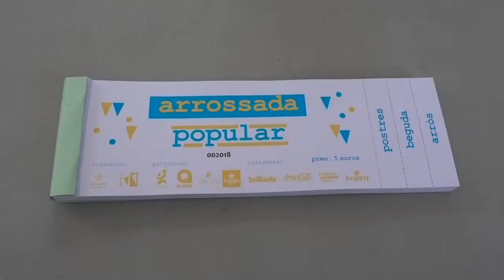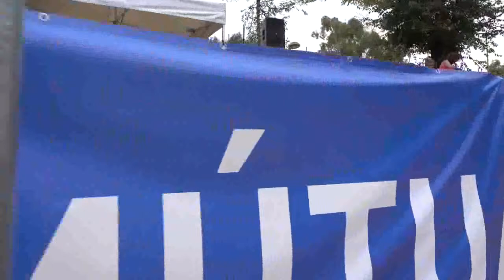ACTE 070 ARROSSADA POPULAR Clip1